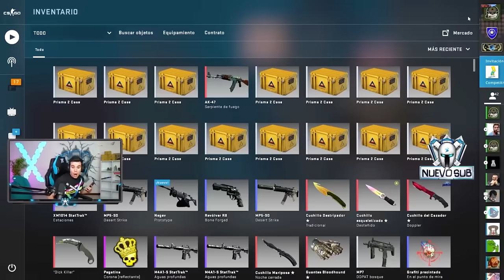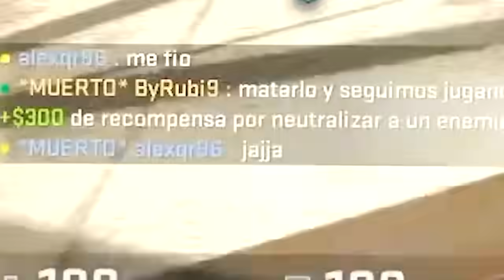MEJORES MOMENTOS DE sTaXx | #7